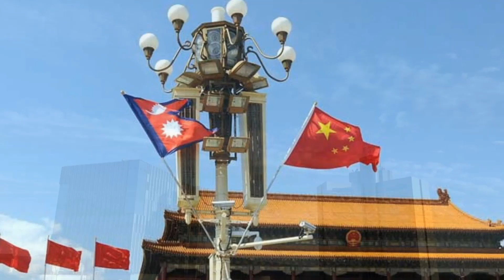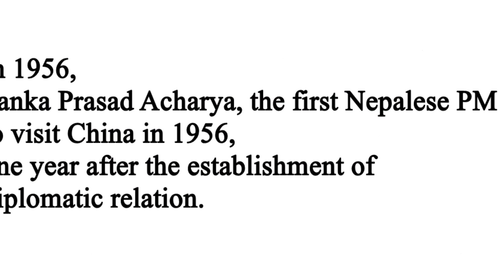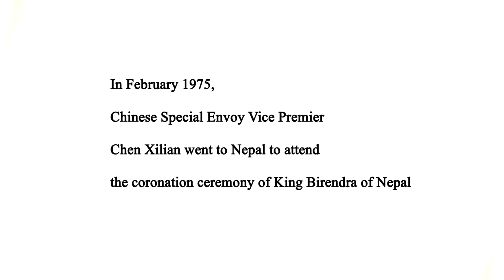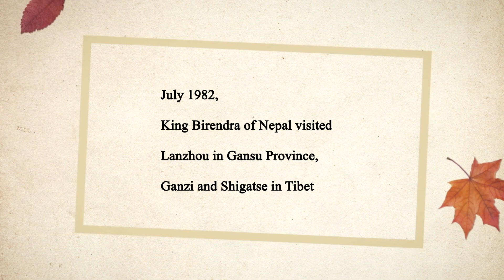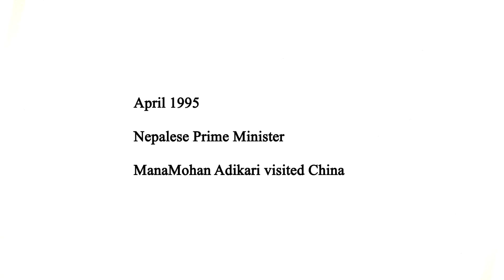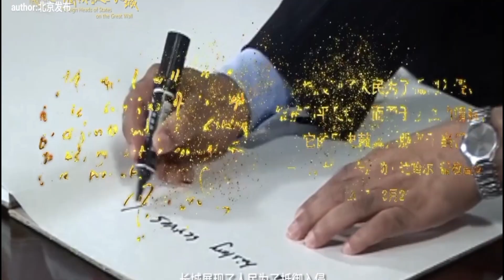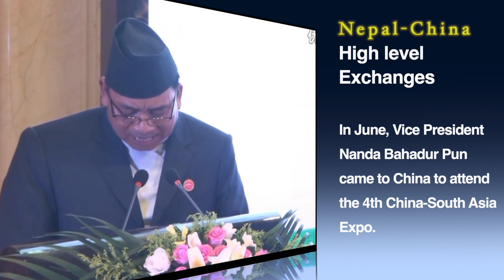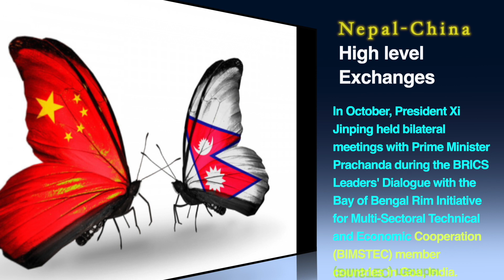नेपाल र चीनबीच ७५ वर्षका उच्चस्तरीय भ्रमणबारे यो भिडियो हेर्दा छर्लङ्गै हुन्छ। Nepal-China Exchange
१९५५ देखि हालसम्म झण्डै ७५ वर्षमा नेपाल र चीनबीचमा भएका भ्रमणहरूको सूचि संकलन गरिएको छ। दुर्लभ भिडियो फुटेज तथा फोटोहरू पनि यसभित्र संग्रह गरिएको छ। कम्तीमा जनगणतन्त्र चीन र नेपालबीच विगतदेखि अहिलेसम्मको सम्पर्कबारे यस भिडियोले छर्लङ्गै बताउनेछ।